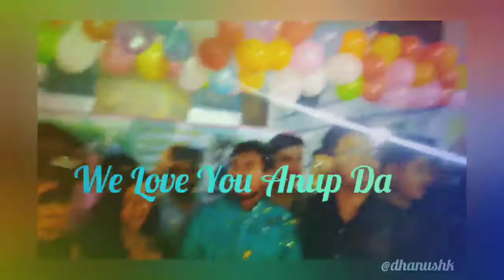Birthday Celebration || Our Beloved Anup Da || Bangabasi Evening College Students Union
We was celebrating our respected Anup Da's birthday on 26th September 2019...